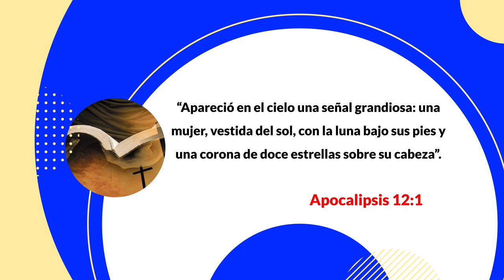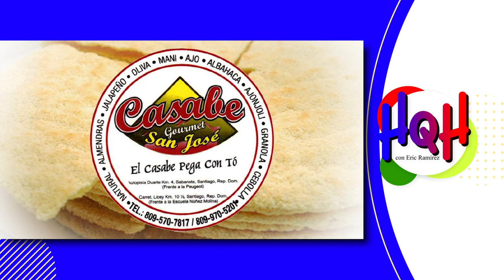HOY QUIERO HABLARTE - ELLA ES LA VIRGEN MARIA